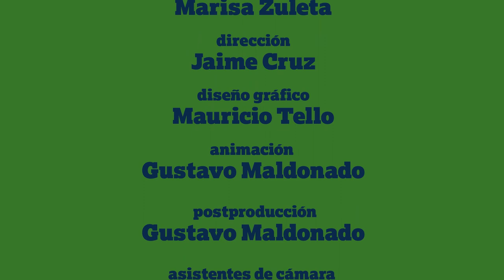Sin Formato - Temporada 5 - Episodio 5 - Rafael Figueroa Hernández: Quería ser ejecutante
El Dr. Rafael Figueroa Hernández nos hace un relato completo de su vida y su cercanía a la música, cuestión que lo llevo a estudiar música e historia. Ahora combina su experiencia para investigar no sólo al son jarocho, sino los diversos géneros musicales que coexisten en el sotavento.